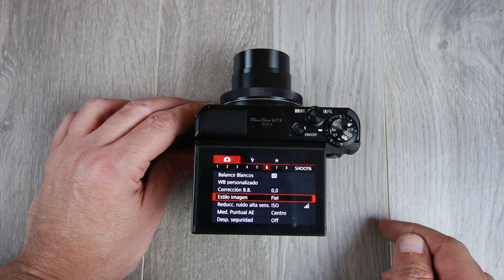youtube video #-1QV7RpnLv0